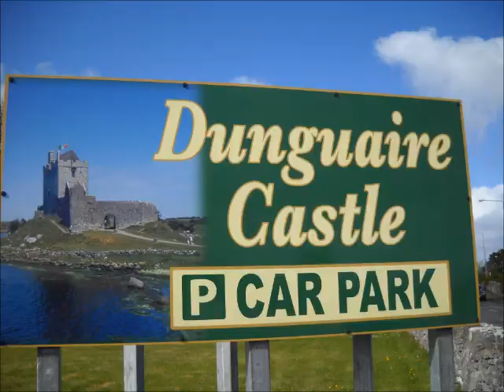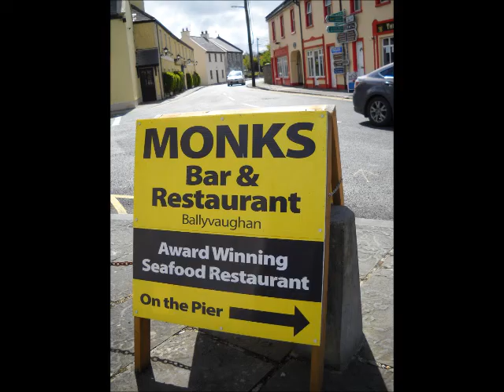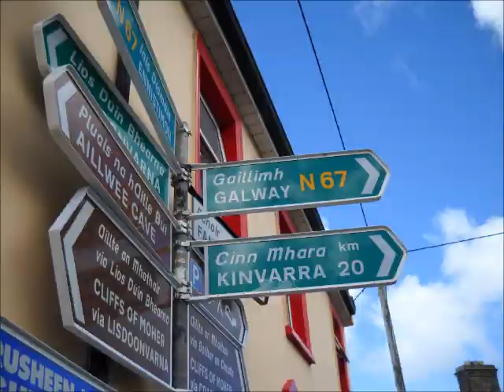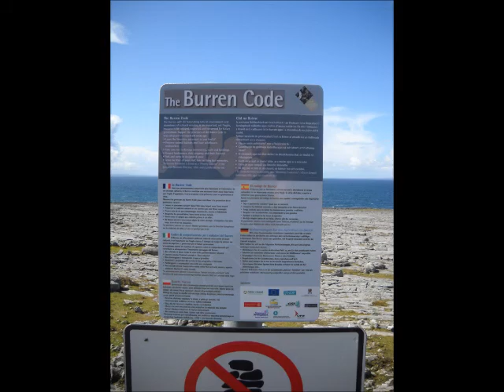Kinvara, Dunguaire Castle, Ballyvaughan, Coast Road to the Cliffs of Moher, Burren.wmv